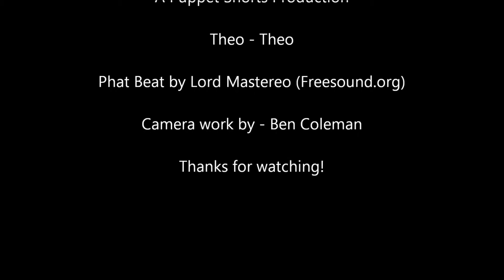Theo's Boredom Beaters - Rapping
Theo has another Boredom Beater for you guys!
Once again, all sounds were contributed by Freesounds.org, and the Rap Beat was made by Lord Mastereo!

Lyrics:
There we go, yeah, yeah,

Whoever let this dog out
They must be lookin' for trouble!
Nothin' can stop my mad lyrics,
No, not even a muzzle!

I'm the original "Dawg"
D-A-W-G
And all those neighborhood cats
know not to cross paths with me!

I ain't no ankle-biter
Yeah, I'm a Rottweiler's bane!
And if you've got a bone to pick,
then I'll be bringin' the pain!

My name is Theo
I ain't no "leo"
If you don't know what I mean
then that's your deal, yo!

I got these canines
and they be biting you HARD!
Don't even drive in my hood,
Or I'll be chasin' your car!

Word! ...to your (bleep)